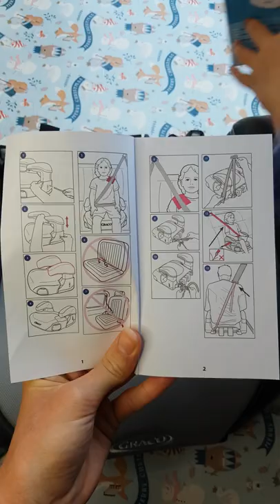Graco Kids Booster Deluxe, Basic car seat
►► ► S U B S C R I B E ►► ► for more videos